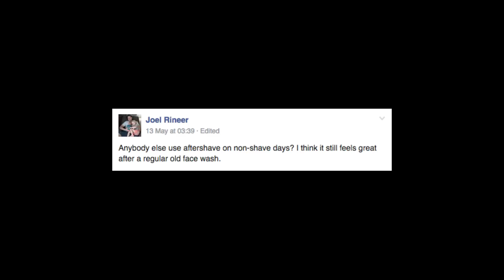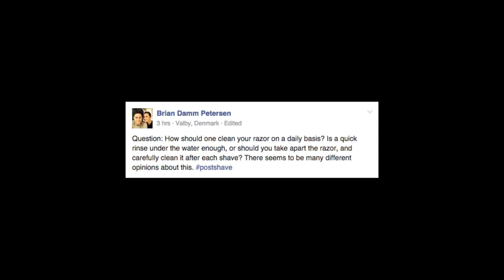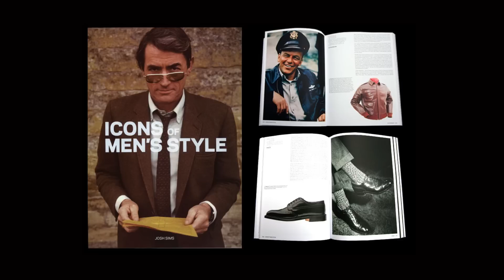Post Shave: Shaver's day off and cleaning up...with style.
In this episode of Post Shave, we take a look at aftershaves on non-shave days, cleaning your safety razor and a great book.

"Icons of Men's Style" by Josh Sims